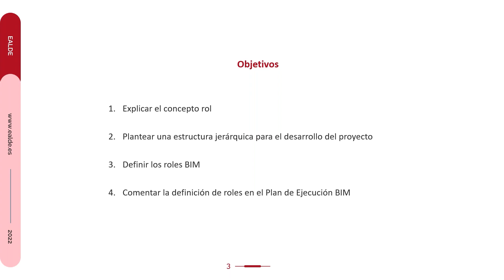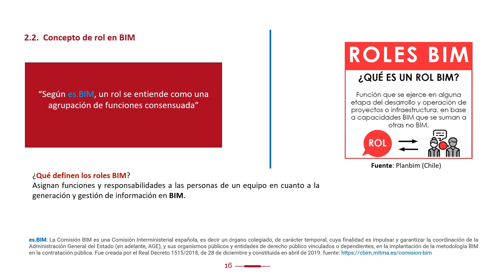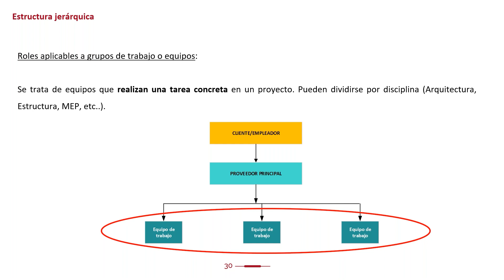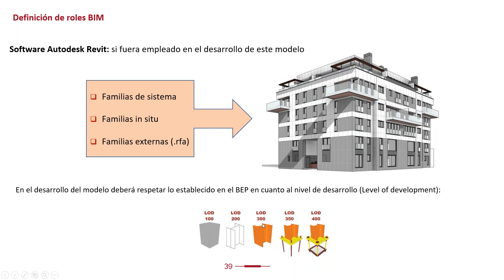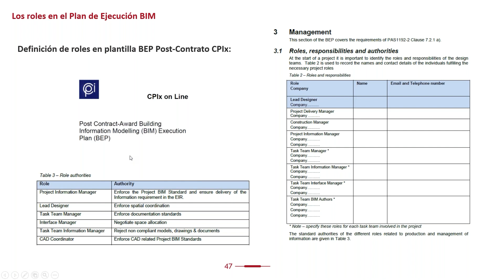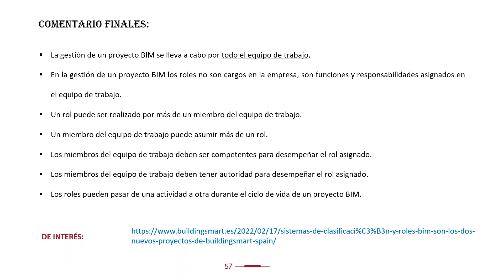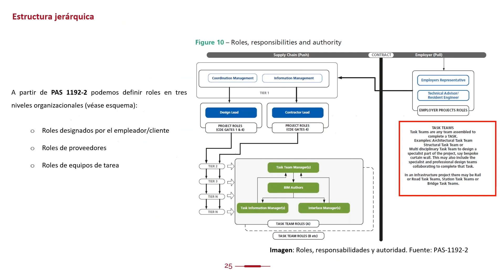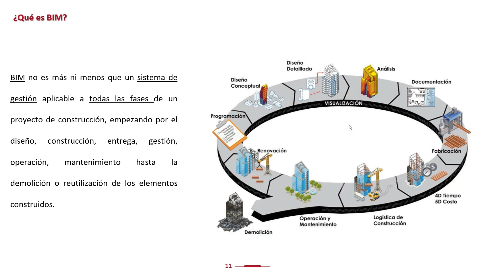Roles BIM para la ejecución de un proyecto de construcción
El Modelado de la Información de la Construcción (Building Information Modeling-BIM-) es una metodología de trabajo colaborativo que integra diferentes roles, empezando por aquellos correspondientes al cliente y proveedores y finalizando con los roles de equipos de trabajo encargados del desarrollo de tareas concretas dentro de un proyecto.

En este Webinar trataremos los Roles para el Desarrollo de un Proyecto de Construcción siguiendo la metodología BIM. Partiremos del concepto Rol e iremos comentando varias clasificaciones existentes para luego plantear una estructura jerárquica. Finalizamos con la definición de roles BIM y comentando acerca de cómo incluirlos en el denominado Plan de Ejecución BIM (PEB).

– Acerca del ponente, Santiago Félix Mota Páez –

Ingeniero civil, doctor en ingeniería sísmica y Máster en BIM Management en Infraestructura e Ingeniería Civil. Más de nueve años de experiencia en diferentes departamentos, obras públicas, proyectos residenciales, docencia e investigación científica y cálculo de estructuras. Trabaja con profesionales y academias en la elaboración e impartición de cursos en formato e-learning. Docente e investigador postdoctoral en la Universidad Tecnológica del Cibao Oriental (UTECO).